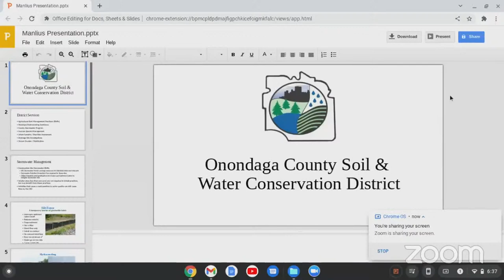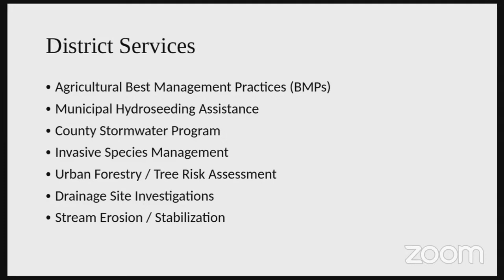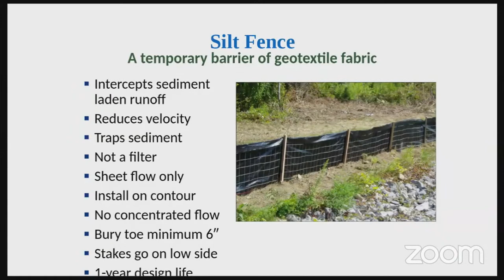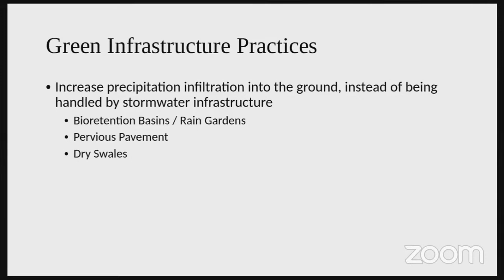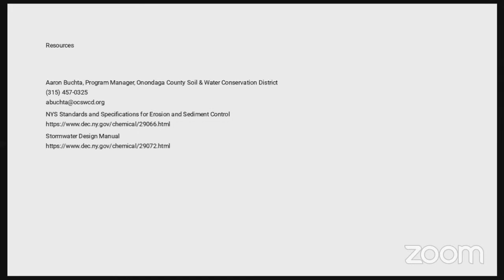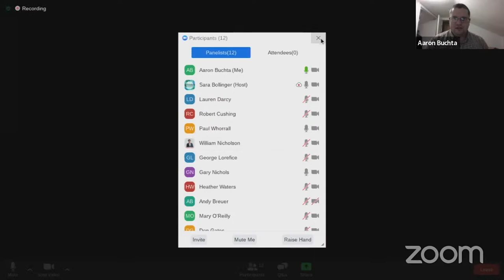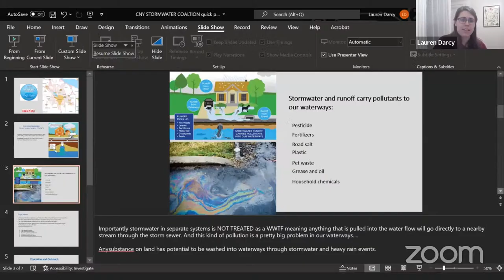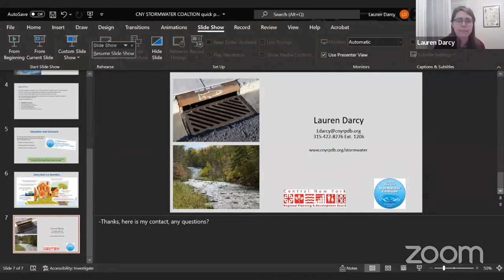Stormwater Study Group